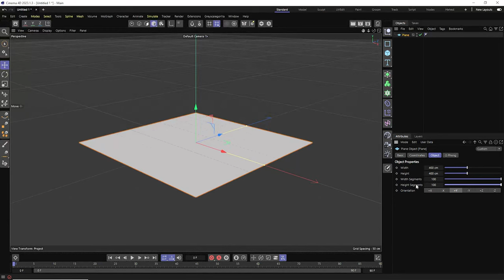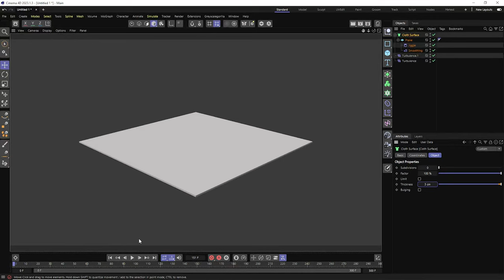Flying Cloth Animation Cinema 4D || Adobe Shorts